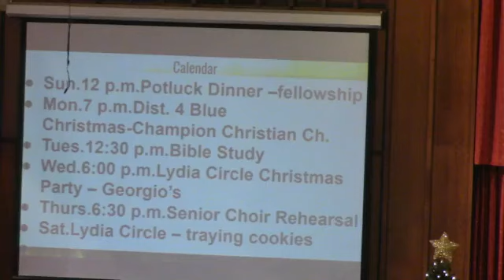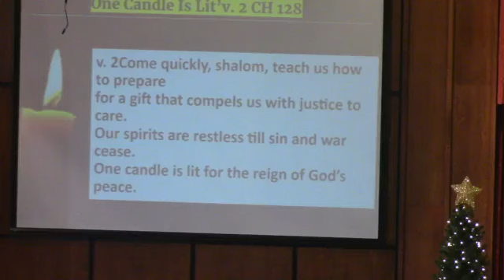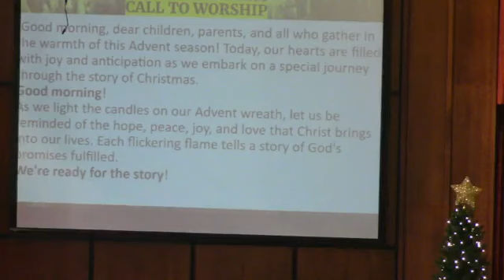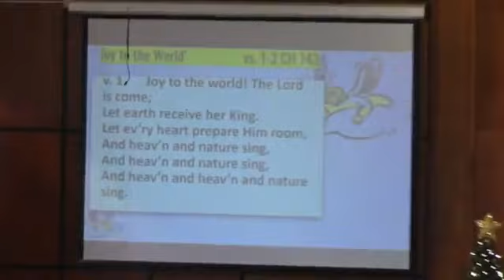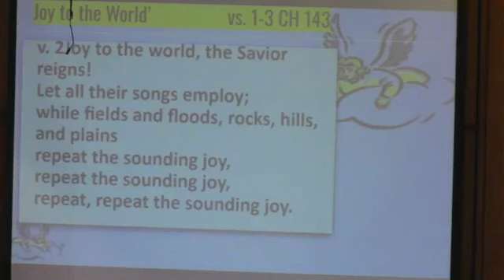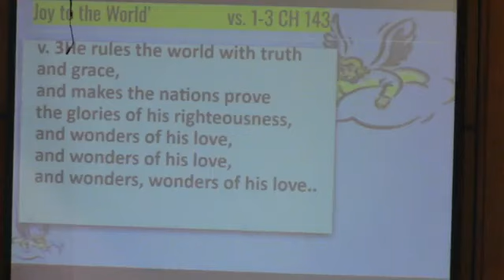Niles First Christian Church (Disciples of Christ) - 12/10/23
Homily/Children's Christmas Program: A CHRISTMAS WINDOW
Rev. Christopher C. Stark